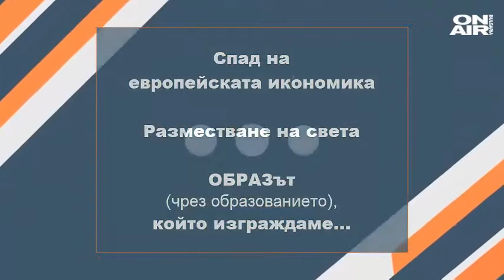ОБРАЗованието. Какъв образ създаваме?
Какъв ОБРАЗ създаваме чрез образованието в съзнанията на децата и младежите днес? (Първа глава от книгата с обич за България. Посветена на учителите - Бели лебеди в царството на...)

Ако е образ, който не цени живота - демографската криза скоро няма да се реши. Ако е образ, който взима изпити с рушвети - икономически напредък България няма да види. Чуждестранните инвестиции ще бягат по-бързо, ако разберат, че тук се цени рушвета повече от живота.

Образованието днес е бизнес. Бизнес, в който има държавна поръчка. Какво да поръча държавата? Наша е думата.

Предлагам държавата да поръча:
📚 Памет, изграждане на памет, защото паметта води до интелектуална автономност (Умберто Еко);
🙋 Концентрация, защото само концентрирания ум може да анализира в дълбочината на времето и пространството;
🍎Воля, защото желаната промяна се постига с воля, а не с парламентарна безволя.
💛❤ Емпатия и обич, защото.

Хайде, приятели - Бели лебеди, да напишем тази глава. За да излетим по-скоро от царството на... патките (по Х.К. Андерсен)!